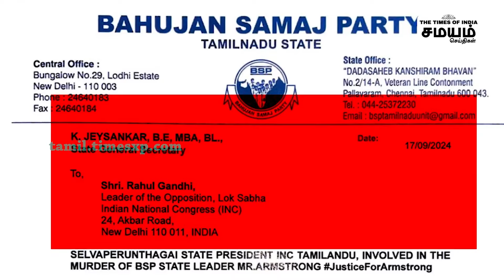Armstrong | ஆம்ஸ்ட்ராங் வழக்கில் சிக்கிய 15 பேர்...!